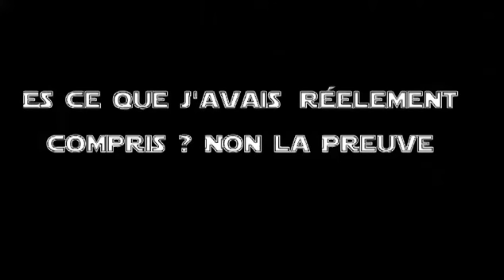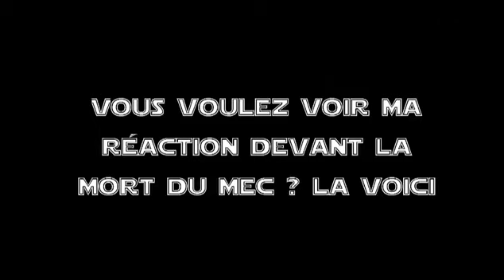LA PEUR LA PLUS NULLE AU MONDE Kill The Bad Guy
Vous l'attendez avec impatience ? Le voici le nouveau Best Of et pour me faire pardonner voila un épisode un peu plus long